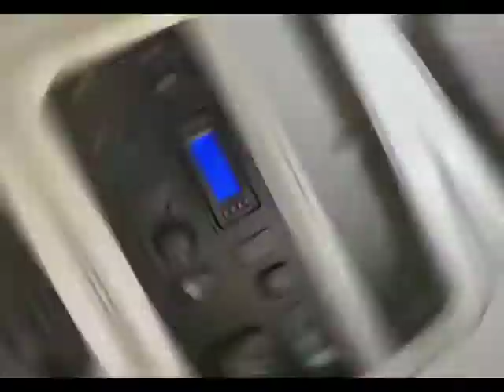2016 KENWORTH T680 For Sale